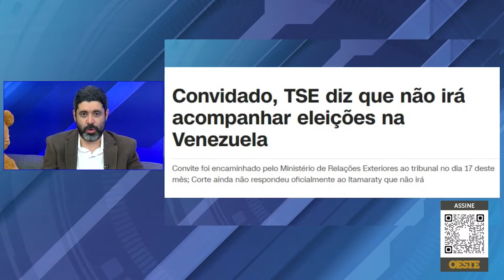TSE é convidado a acompanhar "eleições" na Venezuela